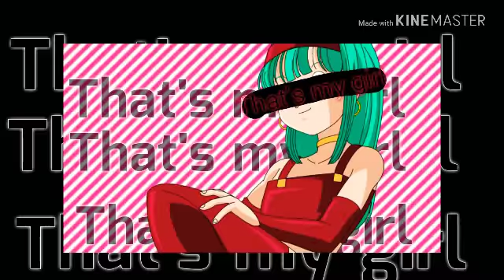💟 Batalla de editores 💟 By Canon Shipping💟